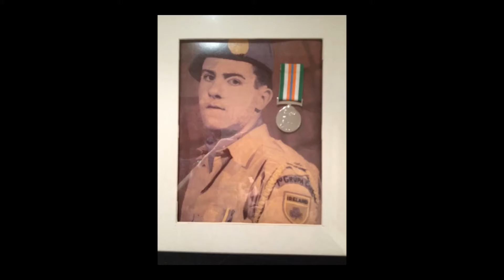Richie Dorney I Can't Make You Love Me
Richie covers a Bonnie Raitt classic, I Can't Make You Love Me!